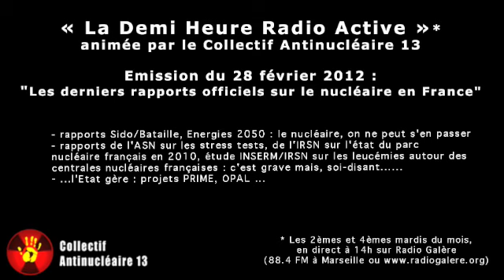La Demi Heure Radio-Active 28 février 2012 : "Rapports officiels et nucléaire en France"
Comment les rapports officiels français de l'après Fukushima font appel à notre "raison" (on ne saurait se passer du nucléaire), à notre "naïveté" quant à la pseudo-transparence des autorités, et finalement à la délégation totale de la question du nucléaire à l'Etat qui soi-disant "gère".